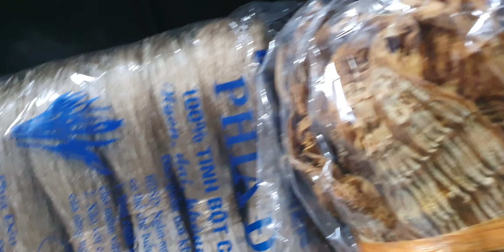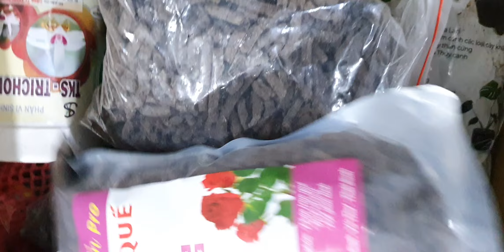TỐI 15/10.TBS CỰC VÍP, CHUỖI NGỌC, BẠCH HỎA HOÀNG, HOÀNG NHẠN, QUẾ, VŨ NỮ,TRẦM(0849490188/0396164604